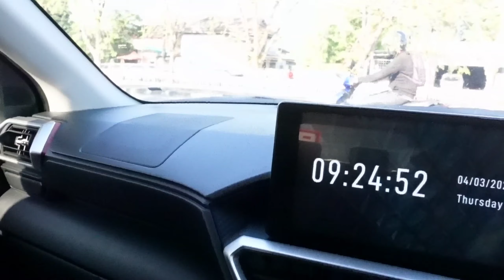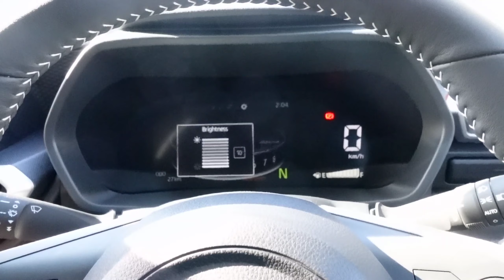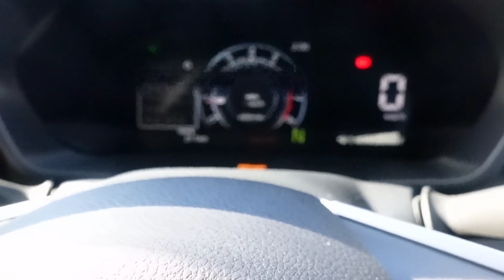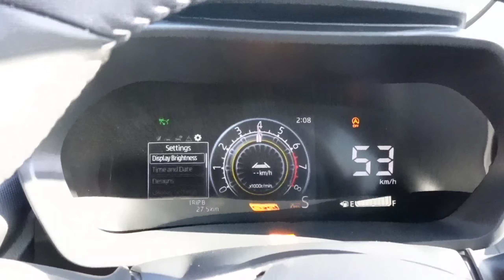PANDU UJI ATIVA TERBARU | BERBALOI KA BELI??